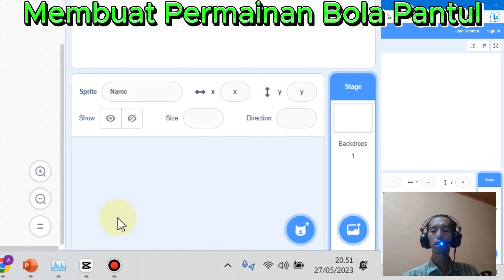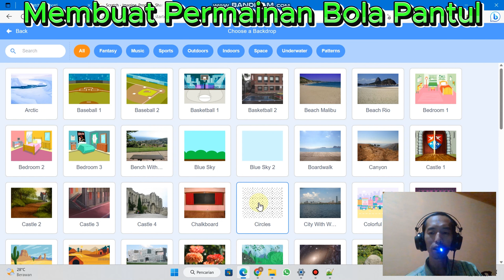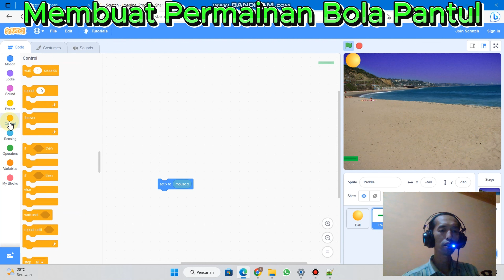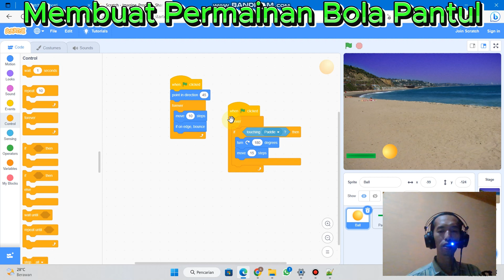Pemrograman Scratch Membuat Permainan Bola Pantul 1